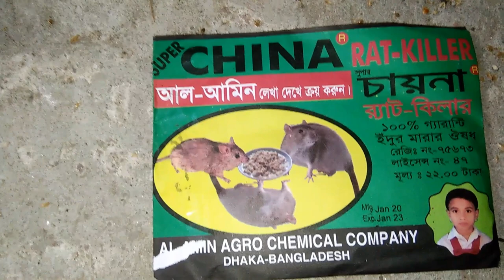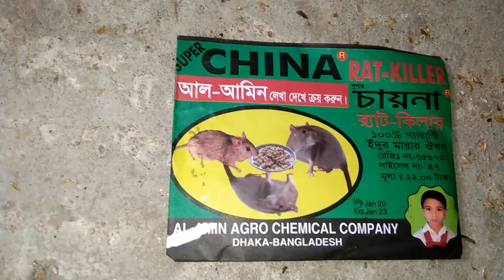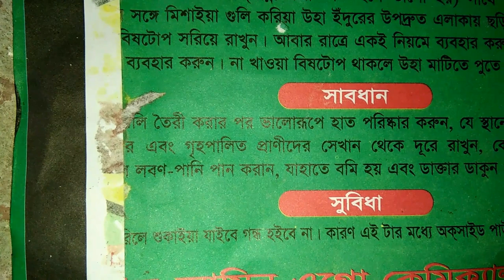Edur Dur Korar Upay|Edur Theke Muktir Upay|Edur Marar Upay|Ki korle Edur Dur Hoy|Rat Problem|RatTrap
Ami ai video te adur marar akti sohoj upay er kotha boleci. Ai video ti dakhe sei onujai jodi apnara matro akti kaj korte paren tahole apni apnr basa bari theke akdin a pray 90% edur dur korte parben.tai video ti purupuri vlo kore dakhar jonno apnadr proti request roilo